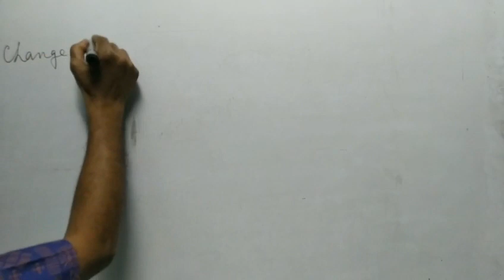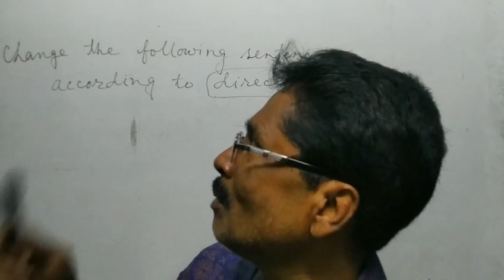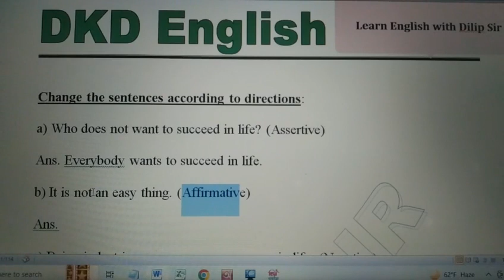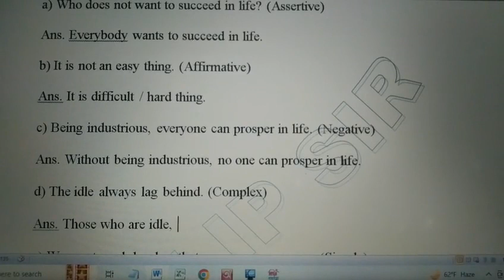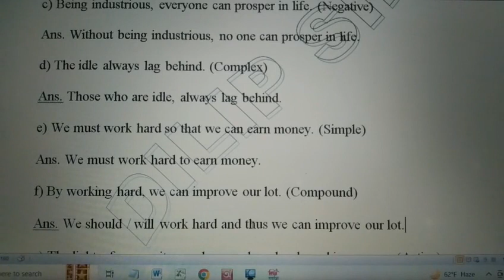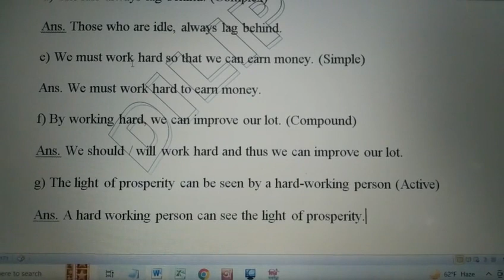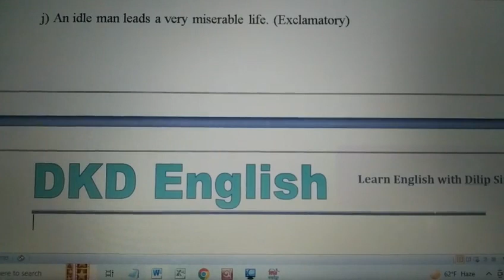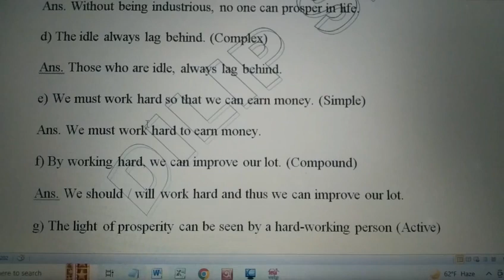Learn How To Change The Sentences According To Direction | English Grammar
All of you are most welcome in this class an exercise named “How To Change Sentences According To Directions” which is very easy to solve. In this video, I have explained the shortcut and easy method of using techniques of the rules of changing sentences exercise. If you watch the video attentively without skipping for a moment, you will able to learn the rules and techniques. If you find it a little hard or difficult at the first glance, I suggest you to watch the video again from the beginning with patience. I hope it will be clear to you. If you find any complication of the video matter, please let me know. Again, I think it will be very easy for you to learn-